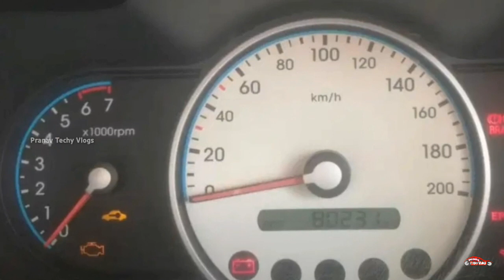Used Cars in Kerala | Budget Friendly Used Cars | Second Hand Cars in Kerala | Ep 117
Perinthalmanna
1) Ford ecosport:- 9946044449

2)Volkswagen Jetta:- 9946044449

Perimbavoor

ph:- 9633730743